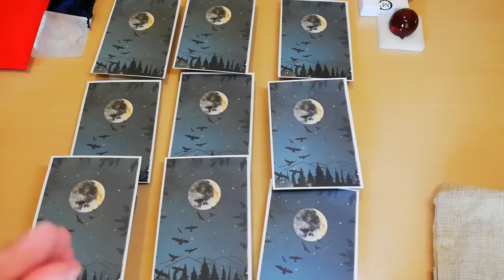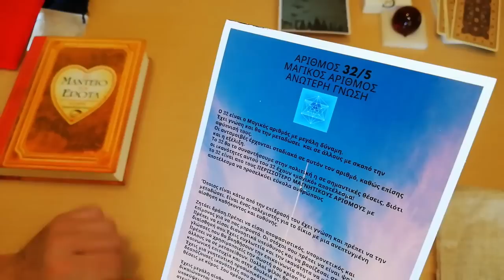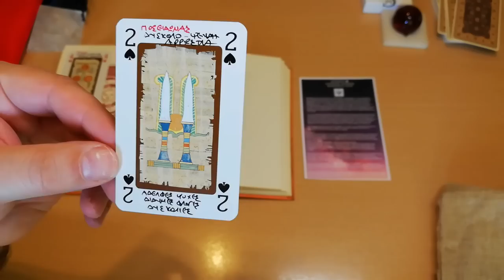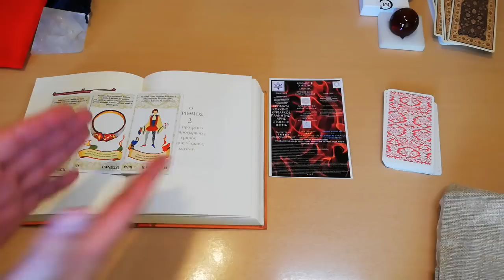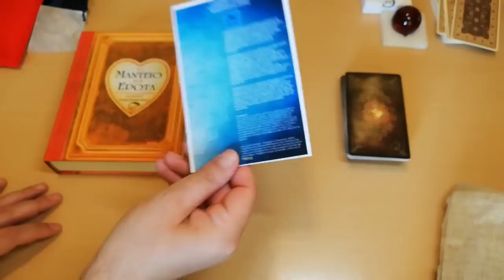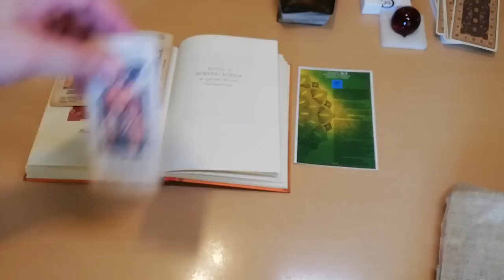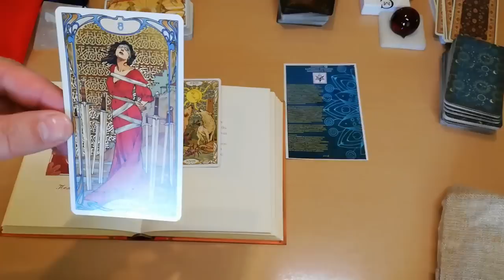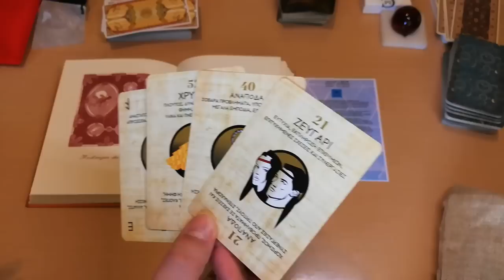ΔΕΝ ΠΡΕΠΕΙ ΝΑ ΤΟ ΧΑΣΕΙΣ | ΤΟ ΜΑΝΤΕΙΟ ΤΩΝ ΤΑΡΩ Διάλεξε Κάρτα Ταρώ|Pick A Card Tarot |ΑΚΑΣ ΤΑΡΩ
ΑΠΟ ΤΑ ΠΕΡΙΕΡΓΑ ΚΑΙ ΠΡΩΤΟΤΥΠΑ ΑΝΟΙΓΜΑΤΑ ΤΑΡΩ
Μαζί θα κάνουμε κάτι όμορφο και συγκλονιστικό.
Θα ερευνήσουμε μαζί την ΜΑΝΤΙΚΗ ΤΕΧΝΗ και θα πάρουμε απαντήσεις μέσα από απροσδόκητους και όμορφα περίεργους τρόπους.
ΕΝΑ ΒΙΒΛΙΟ ΜΥΣΤΗΡΙΟ – ΚΑΡΤΕΣ ΤΑΡΩ-ΛΕΝΟΡΜΑΝΤ-ΚΛΑΣΣΙΚΕΣ-VINTAGE!!
Πάρε χρησμό όπως παλιά στην Αρχαία Ελλάδα και μέσα απο τα μηνύματα της ΠΥΘΙΑΣ, θα σου δώσει ενα σημαντικό μήνυμα για το θέμα που σε απασχολεί. Για την καλύτερη κατανόηση στο ερώτημά σου είναι εδω για εσένα ΚΡΥΣΤΑΛΛΟΙ, ΚΑΡΤΕΣ ΤΑΡΩ, ΑΡΙΘΜΟΛΟΓΙΑ, ΖΩΔΙΑ, ΣΥΜΒΟΛΙΣΜΟΙ & ΛΕΝΟΡΜΑΝΤ ΚΑΡΤΕΣ!
 Είναι απαραίτητο να είστε σε ήρεμη κατάσταση πάρτε λίγα λεπτά αυτοσυγκέντρωσης. Αν θέλετε , κλείστε τα μάτια και πάρτε βαθιές ανάσες ώστε να χαλαρώσετε. Προσπαθήστε να αδειάστε το μυαλό σας από πολλές σκέψεις. Συγκεντρωθείτε στο θέμα σας και κάντε την ερώτηση που θέλετε, η οποία όμως να μπορεί να σας δώσει απάντηση τύπου ναι ή όχι. Παίζει μεγάλο ρόλο πώς νιώθεις εκέινη την στιγμή όταν κάνεις την ερώτηση ερώτηση. Να είστε σίγουροι τι ζητάτε, ώστε να πάρετε μια σίγουρη και ξεκάθαρη απάντηση. Ρωτήστε το MANTEIO !

⏱️ΧΡΟΝΟΙ⏱️
00:00 ΑΡΧΗ
ΤΟ ΜΑΝΤΕΙΟ ΚΑΡΤΑ ΤΑΡΩ 1 05:45
ΤΟ ΜΑΝΤΕΙΟ ΚΑΡΤΑ ΤΑΡΩ 2 09:31
ΤΟ ΜΑΝΤΕΙΟ ΚΑΡΤΑ ΤΑΡΩ 3 13:39
ΤΟ ΜΑΝΤΕΙΟ ΚΑΡΤΑ ΤΑΡΩ 4 18:36
ΤΟ ΜΑΝΤΕΙΟ ΚΑΡΤΑ ΤΑΡΩ 5 23:50
ΤΟ ΜΑΝΤΕΙΟ ΚΑΡΤΑ ΤΑΡΩ 6 29:32
ΤΟ ΜΑΝΤΕΙΟ ΚΑΡΤΑ ΤΑΡΩ 7 34:34
ΤΟ ΜΑΝΤΕΙΟ ΚΑΡΤΑ ΤΑΡΩ 8 41:29
ΤΟ ΜΑΝΤΕΙΟ ΚΑΡΤΑ ΤΑΡΩ 9 46:26

▬ Social Media ▬▬▬▬▬▬▬▬▬▬▬▬▬▬▬
Για Δωρεά και υποστήριξη
καθώς και το online μαντείο